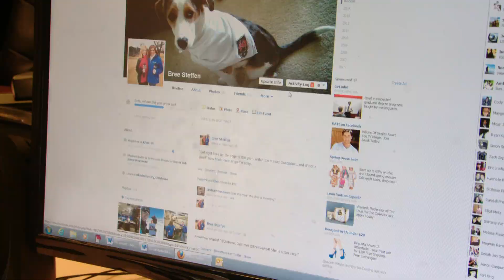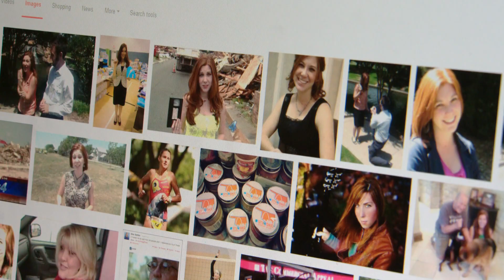Social Media Bill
The battle lines are being drawn as lawmakers work to keep your private life, private.